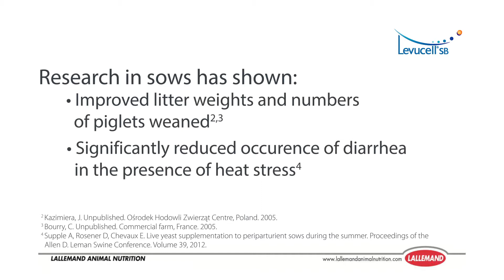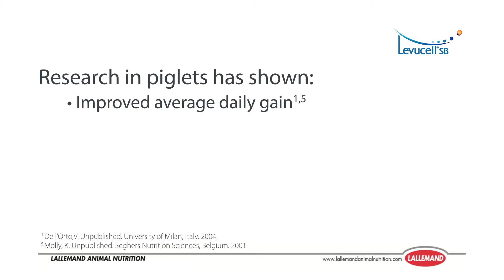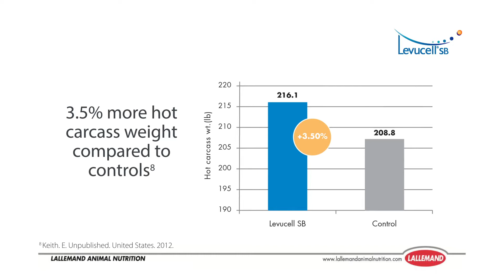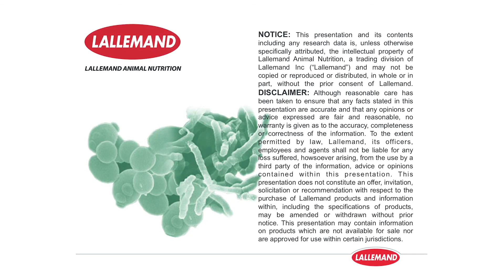Levucell SB-Active Dry Yeast Probiotic for Stressed Swine